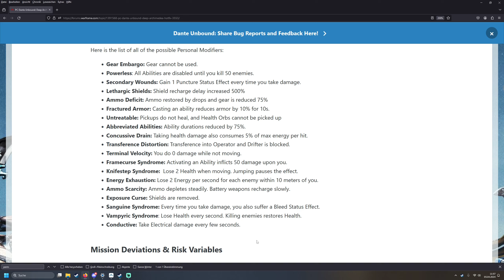Warframe Neue Tiefe/Elite Archimede Mission Einführung und Tipps